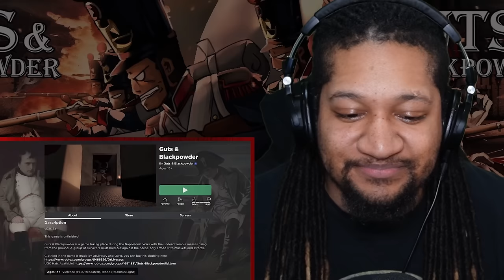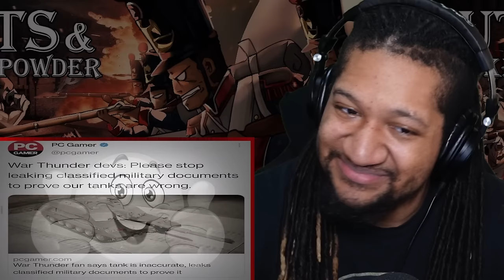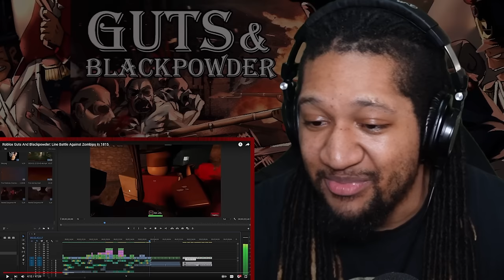Reacting to Tank Fish - Roblox Guts And Black Powder!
Watch What It Do Dave React To Roblox Guts And Blackpowder: Line Battle Against Zombies In 1815